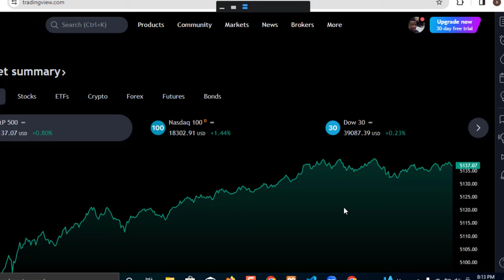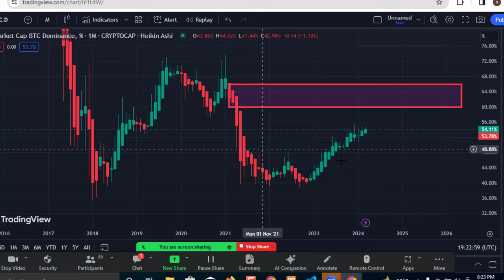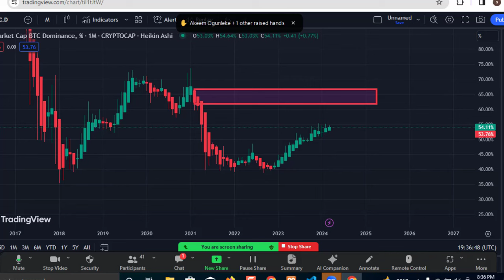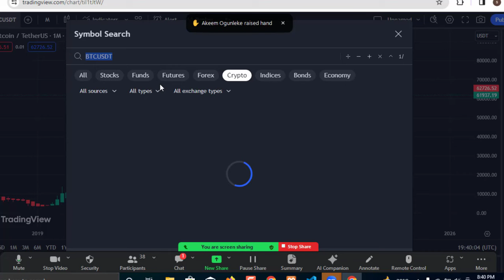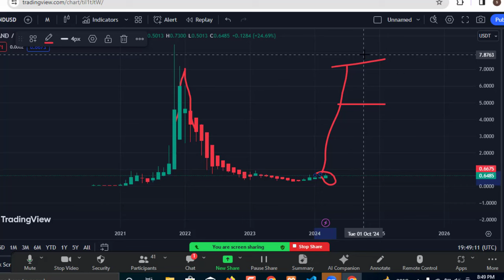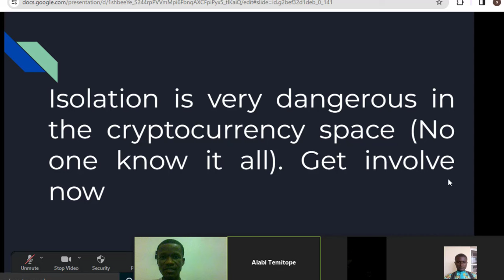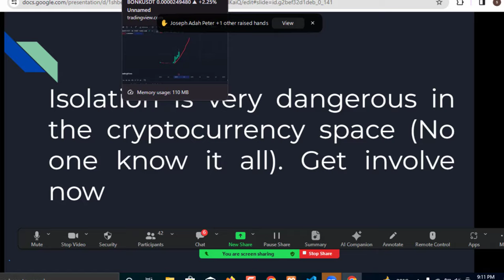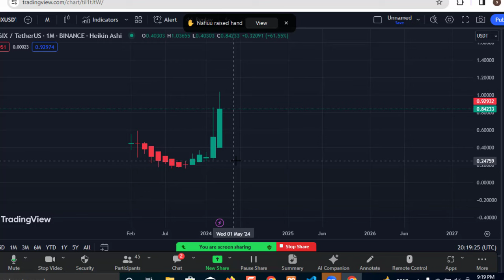Secret Strategy To Making Massive Money In ALTCOINS This Bull Market 2024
1. How To Make Massive Money In Altcoin This Bull Market 2024
2. best altcoins to buy
3. secret strategy to making money in altcoins
4. best time to trade altcoins.
5. how to trade altcoins
6. bitcoin dominance chart and crypto pump
7. best time to invest in crypto

This video relates to the following:
How To Make Massive Money In Altcoin This Bull Market 2024 2.,best altcoins to buy 3.,best time to trade altcoins. 5.,how to trade altcoins 6.,bitcoin dominance chart and crypto pump 7.,best time to invest in crypto,bitcoin trading videos,altcoin trading videos,crypto trading videos,how to trade crypto,cryptocurrency,best altcoin to buy